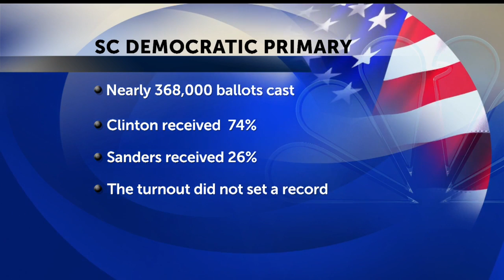Sen. Bernie Sanders